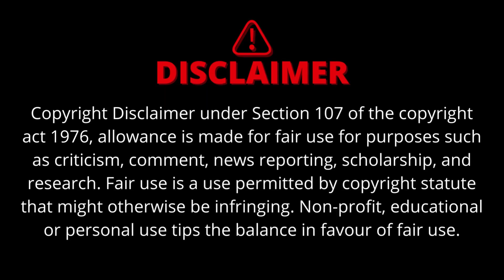Funny Memes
funny memes compilation videos